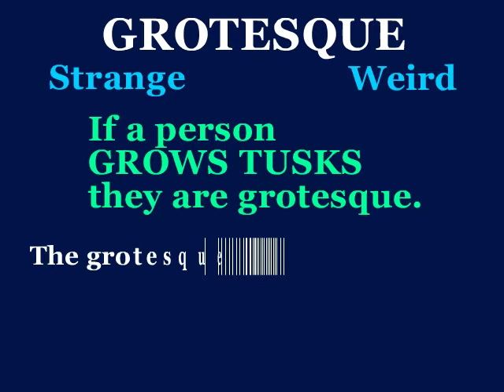grotesque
This video will define grotesque, use it in a sentence, and show a mnemonic device which makes easier to remember.